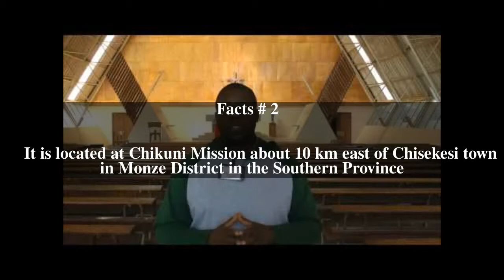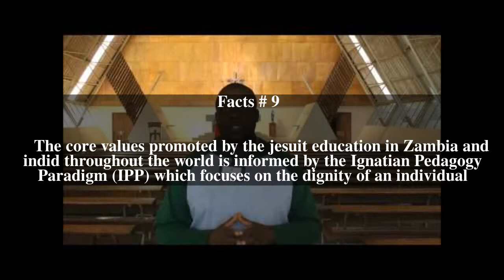Canisius Secondary School Top # 10 Facts